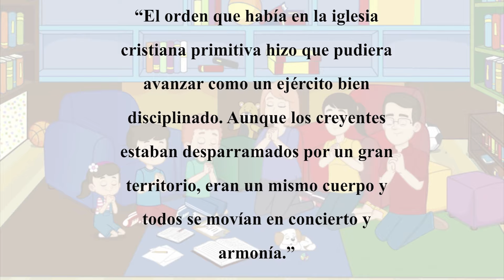T5 EP 2 - MANOS A LA OBRA | SERIE EL REGALO DE NICK (Español)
Los niños ahora tienen un plan misionero, que podrá ayudar e involucrar a toda la familia en su plan de llevar el evangelio a quienes aún no conocen de Jesús.